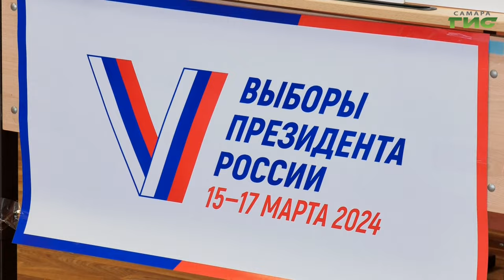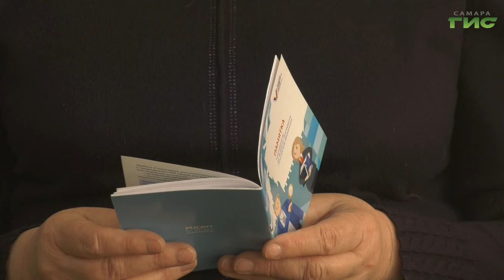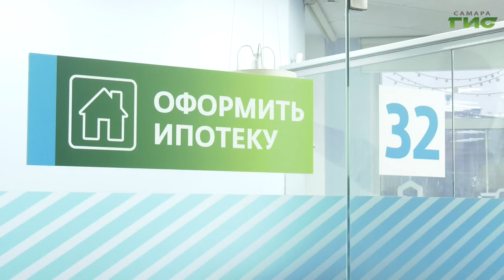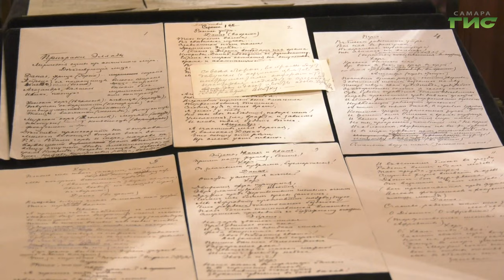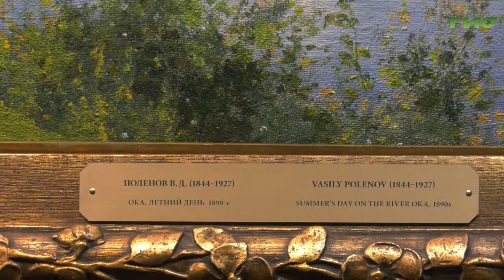"События" от 17.03.2024 (15:00)